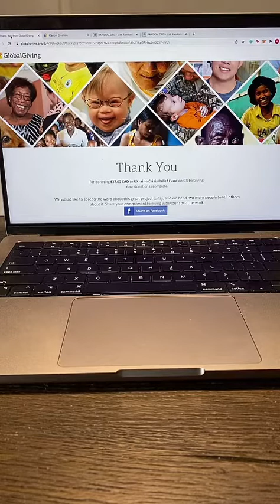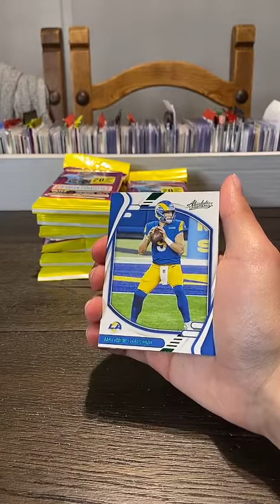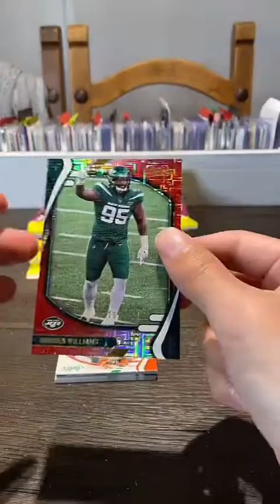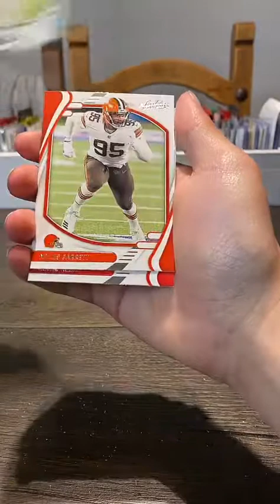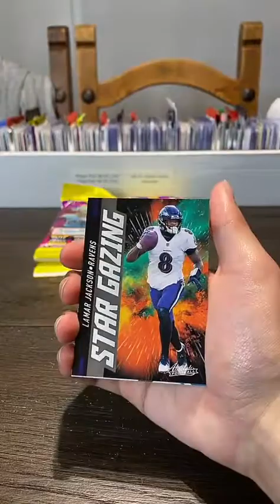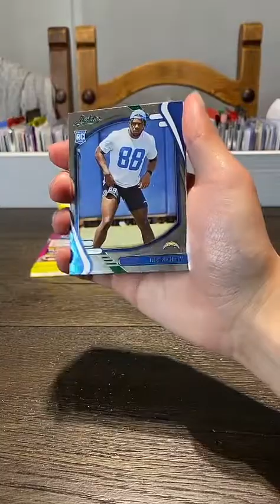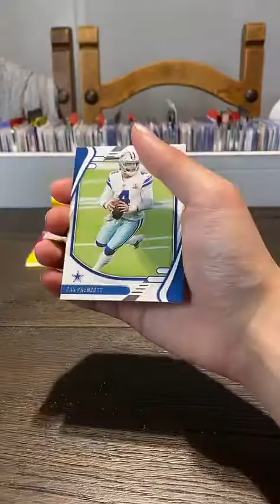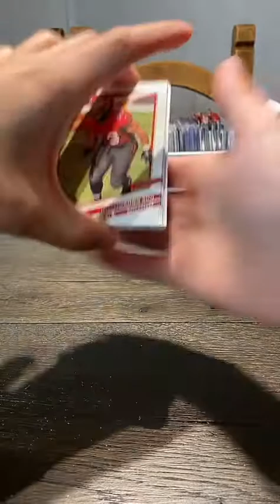2021 Panini Absolute NFL Football Cello Box Break (12 packs) Live Team Break